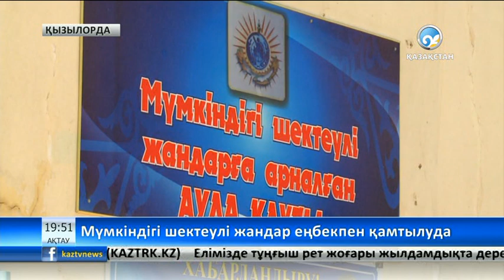Қызылордалық мүмкіндігі шектеулі жандар жұмыспен қамтылуда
Олар «Ұшқын» қоғамдық бірлестігі жанынан шағын цех ашып, кеңсе мен мектепке қажетті жиһаз жасап шығаруда.